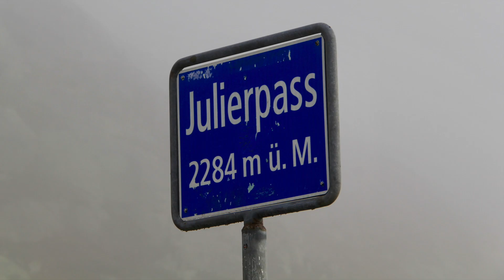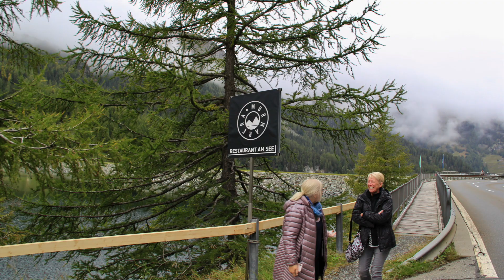Alpine toccata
Sky